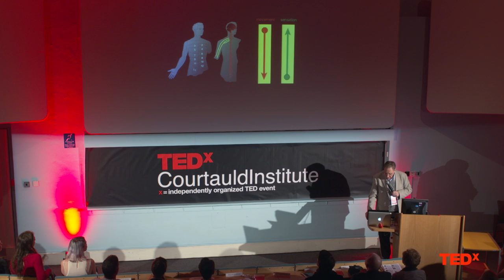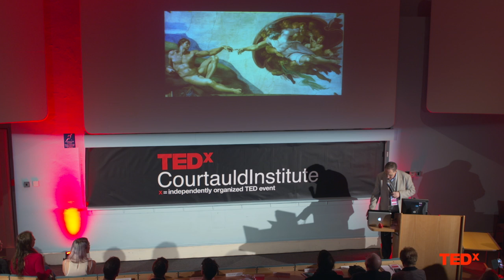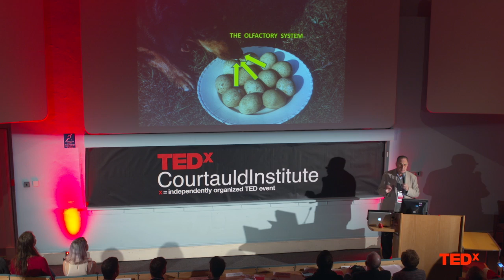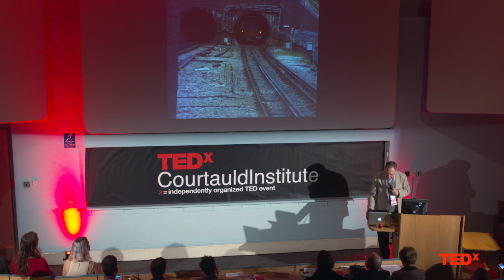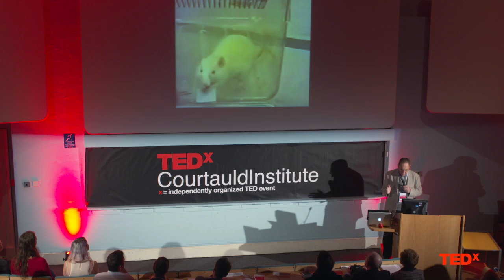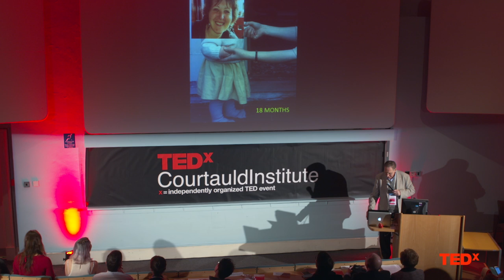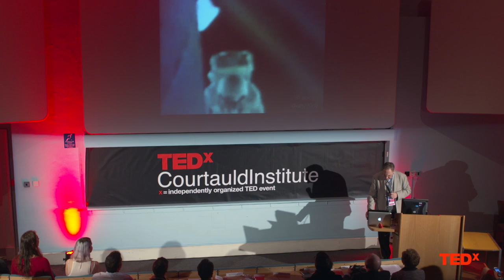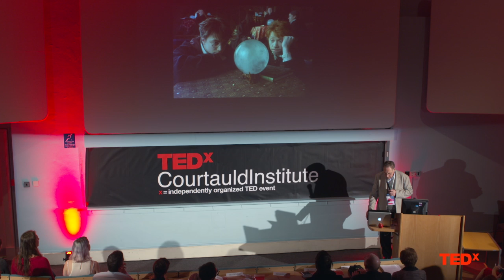Wheelchair to walking: The power of hope | Geoffrey Raisman | TEDxCourtauldInstitute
The man behind the pioneering spinal surgery that helped a paralysed man walk again talks about his journey, from testing on rats to making the impossible possible after decades of tireless research which could transform modern medicine and its treatment of handicapped patients.

Professor Geoffrey Raisman is the Chair of Neural Regeneration and Director of the Spinal Repair Unit at UCL’s Institute of Neurology. Most recently Geoffrey's extraordinary research was globally realised in the inspirational story of Darek Fidyka, who was paralysed from the chest down in a knife attack in 2010, but can now walk using a frame. The breakthrough surgery that transplanted cells from his nose into his spinal cord was fronted by Raisman, who led the UK research team. Fidyka commented on his moving ordeal that: "What I have learned is that you must never give up but keep fighting, because some door will open in life." Geoffrey is now studying the application of these cells to arrest the progress of blindness in glaucoma.